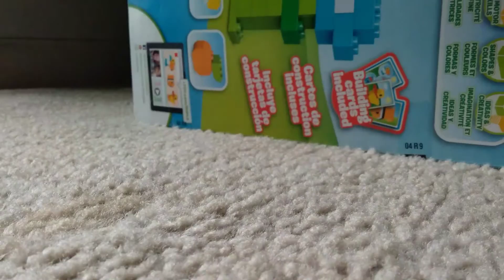Getting Out Of Bed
Welcome to Shane's vlogs! A Children's Channel
For Kids. We (Timothy and Robin) Have 2 Little
Children: Me [9] Thomas [77] and another coming soon

🌎 LOCATION: I Filmed This With A Little Help Of Seeziz Media  s.r.o